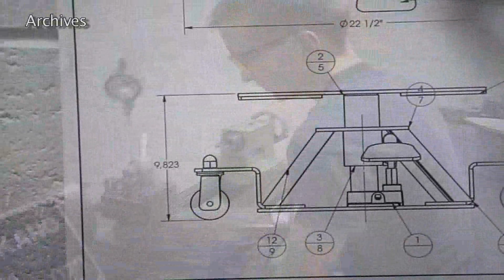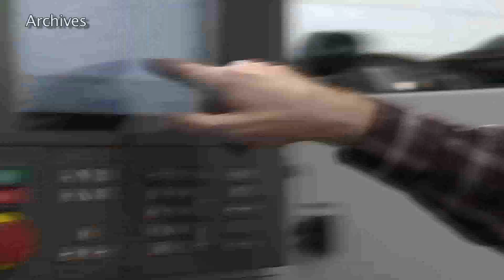Nouveau DG Cégep TM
Nous rencontrons le nouveau directeur général du Cégep de Thetford.